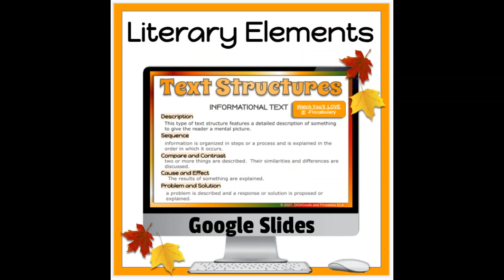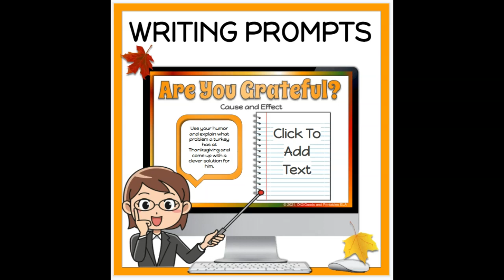Short Film Workshops For Thanksgiving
Short Film Workshop For Thanksgiving

Guaranteed fun learning with this Thanksgiving animated short film workshop, SALT, that teaches inferencing, theme, conflict, setting, dialogue, and text structures. Students are guided through the interactive Google Slides as they learn how writers use literary devices to create amazing stories.

❤ SHORT FILM SYNOPSIS: A young boy makes a lovely pumpkin pie for Thanksgiving dinner, but accidentally uses salt instead of sugar.

❤ THEME: A beautiful theme of kindness emerges as his family and dinner guests spare his feelings and eat the pie, pretending to enjoy every bite.

Included:

LITERARY DEVICES:

❤ Making Inferences

❤ Setting

❤ Theme

❤ Dialogue

❤ Conflict

❤ Text Structures

CULMINATING WRITING ACTIVITY

Students learn 5 text structures and an easy plot summary. Each text structure has a writing prompt. Students can choose which the prompt for which they would like to respond. Or, you can choose the prompt(s) you would like to assign.

Prompts are highly engaging and relate to Thanksgiving.

TEXT STRUCTURES AND PROMPT TOPICS:

❤ Problem and solution: Pardoning A Turkey?

❤ Sequence: Make a Thanksgiving Recipe

❤ Description: Describe a favorite holiday memory or tell a story

❤ Compare/Contrast: Favorite and least favorite Thanksgiving dish

❤ Cause and effect: Relate something you are grateful for and describe the effect it has had on you

❤ Plot Summary: Students use the 5 easy questions to create a plot summary

ACTIVITIES:

Interactive questions and activities for inference, theme, conflict, and
Video link to watch directly on slides
Sample answers for everything
Moveable pieces to reveal some answers
Inspiring vocabulary activity

Each workshop has a special focus, but also teaches several other literary elements. ALL LITERARY ELEMENTS ARE COVERED!

❤Dustin--PERSONIFICATION, CHARACTER, THEME

❤The Present- PLOT TWIST AND THEME

❤For The Birds-DIALOGUE

❤Piper-CONFLICT

❤Piper & Ted Talk Bundle--OVERCOMING OBSTACLES

❤The First Day of Spring - INFERENCE

❤Joy and Heron-THEME

❤Carl and Ellie-CHARACTER TRAITS

❤Carl and Ellie-PRINTABLE TASK CARDS

❤Hey Deer!-NARRATIVE WRITING

❤A Christmas Star-LITERARY ELEMENTS

❤Knick Knack-SETTING AND CHARACTER TRAITS

❤Knick Knack-CHARACTER TRAITS

❤Hey Deer!-PRINTABLE, PLOT, THEME, NARRATIVE WRITING

❤A Christmas Star- PRINTABLE

❤Check Out Distance Learning Reading Workshops!

Workshops are interactive and are loaded with cool activities such as:

PODCASTS, VIDEOS, DRAG AND DROPS, AND SO MUCH MORE.

Dogs and Humans: A New Relationship

The Altruistic Ant: How Ants Work Together For The Greater Good

Dirk The Protector

Seventh Grade by Gary Soto

Tuck Everlasting Full Novel Study

❤❤❤FOLLOW DiGiGoods and Printables to Receive %50 OFF New Product Alerts!